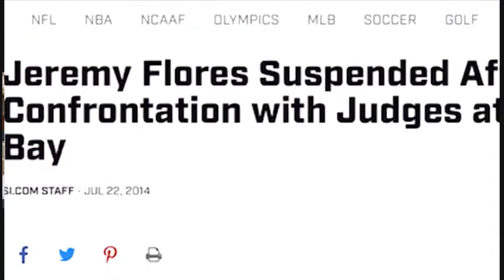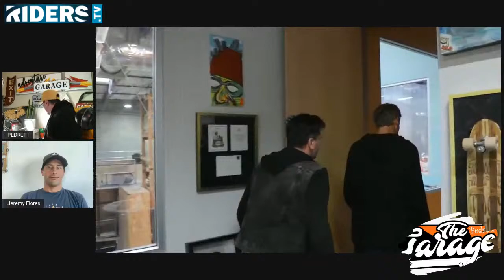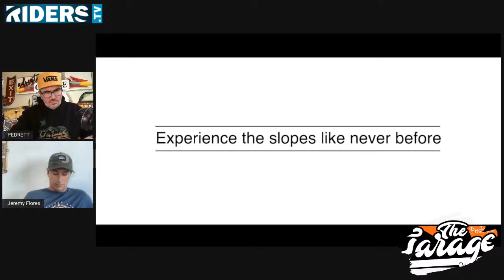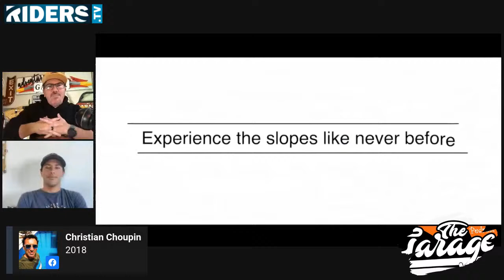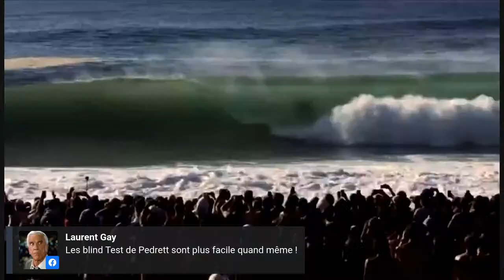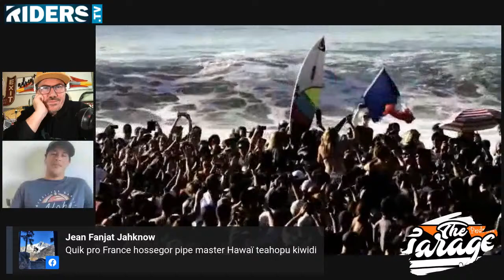JEREMY FLORES IS IN DA GARAGE!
The PEDRETT GARAGE is BACK… after over 100 shows during quarantine, we are now international LIVE ROKU + APPLE TV + social media.

If you like Surfing, you can’t miss our first guest… the most successful European Pro Surfer of all time. ISA World Champion 2009, 4 WINS on the World Championship Tour on the world’s most iconic waves such as… twice PIPE MASTERS (2010/2017) + the Billabong PRO (2015) and probably the best one, QUIK PRO FRANCE winner 2019 in front of his family and friend at home.
Jeremy just retired from the World Tour after Tokyo 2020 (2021)… He is now enjoying being a dad, expecting another baby pretty soon. Let’s welcome back @Jeremy Flores, one of the most iconic surfer of his generation. Connection with Tahiti this Thursday 12:pm PST (Pacific Standard Time) 9:am local time in French Polynesia.